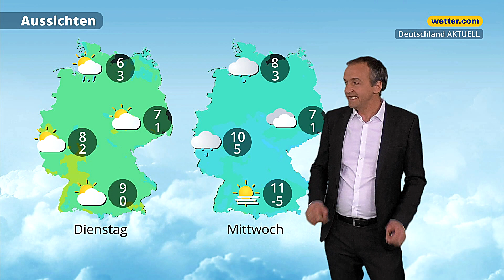3-Tage-Wetter: Bringt Temperaturdelle etwas Schnee?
Nach Weihnachten sinken die Temperaturen kurzzeitig. Dann können auch wieder ein paar Schneeflocken fallen. Wo das wohl der Fall sein wird und wie frisch es wird, sagt unser Meteorologe Georg Haas in der 3-Tage-Wettervorhersage "Deutschland AKTUELL".